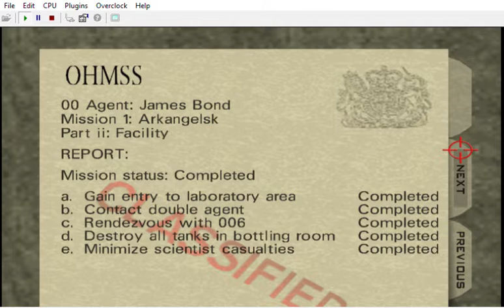{ WALKTHROUGH 2/20 } Bloody Mary: Ladies' Night: Part I - Facility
CREDITS:

Game by: Rareware
Mod: Bloody Mary: Ladies' Night: Part I &/or II / III
Mod by: kawamikaze
Version: ?
Status: Unfinished

Alyx' Dubber: Merle Dandridge
Lana Kane's Dubber: Aisha Tyler
Cate Archer's Dubbers: Kit Harris (NOLF) Jen Taylor (NOLF 2)

( I used some characters from Goldfinger 64 like Pussy Galore,Mei Lin and Tilly / I also remixed or started to remix some levels )

so it just appears correclty in the pause menu )
Freeman Guard

Wreck's customs:
Cheese:

I hope I don't forget anyone

Custom Grenade Launcher and Sawed-Off Shotgun by me
Bloody guards, bloody Xenia, camo Natalya, camo parka guards, white/grey parka guards by me

Complex ( from GoldenEye's Multiplayer )
Caves ( from GoldenEye's Multiplayer )
Temple ( from GoldenEye's Multiplayer )
G5 Building by Zoinkity with help from SubDrag and Wreck ( July 9, 2007 / Ported from Perfect Dark)
Library ( from GoldenEye's Multiplayer )
Facility Vent Zone by SubDrag ( August 19, 2007 )
Stadium by Skorpion ( October 17, 2008 )
Labyrinth by Zoinkity ( February 27, 2011 / Ported from TWINE )
Grid by SubDrag ( January 1, 2008 / Ported from Perfect Dark )
Colors by Sogun ( November 4, 2016 / Ported from Conker's Bad Fur Day )
China's Remix by me, from Goldfinger 64 by SubDrag, Trevor, Sogun, Zoinkity, Wreck, Dragonsbrethren, MRKane, 00action, Cyberen, Monkeyface, Kyle, Sean Ryan, Garabuyo, Comet, Stolen Textures, Spinout, ShiftClick
Rainforest and Country Hills 1.1 by Sogun
Rogue Control Center by Eternally Aries
Citadel by Zoinkity
Cartel Remix by me, from Goldfinger 64 by SubDrag, Trevor, Sogun, Zoinkity, Wreck, Dragonsbrethren, MRKane, 00action, Cyberen, Monkeyface, Kyle, Sean Ryan, Garabuyo, Comet, Stolen Textures, Spinout, ShiftClick
Chaos by TimEh ( May 12, 2009 )

" Random Animations " by TAKA Michinoku 9.1

" Gut's theme " and " Behelith " by Susumu Hirasawa
" Echo " and " Bullet Ballet " by Chu Ishikawa

Thanks to everyone who took the time to help me and to people who let me use their work ;)

Footsteps v53
Authors: Carnivorous (and Zoinkity, SubDrag)